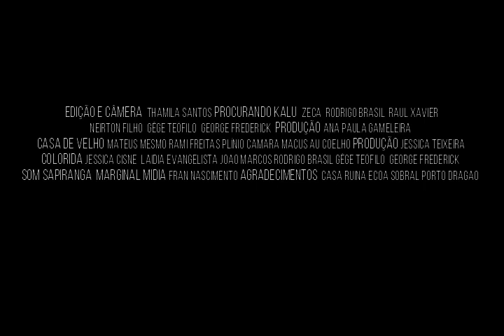Quinturan - Ep II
QUINTURAN é Casa de Velho, Colorida e Procurando Kalu numa só noite. Cada episódio trará um componente das bandas falando sobre o trânsito capital-interior,  a importância desse explosivo encontro entre bandas e projetos, as narrativas cotidianas e políticas que fazer música no comtemporâneo provocam misturados a passagem de som, camarim, cansaço, preparativos pré-show e outros corres. Fica aí, curte o calor!

Ep 2 - Casa de velho.

Edição e câmera - thamila santos
Procurando kalu
zeca, rodrigo brasil, raul xavier, neirton filho, gêge teófilo, george frederick
Produção Ana paula gameleira
Casa de velho
Mateus mesmo, rami freitas, plínio camara, macus au coelho
Produção Jessica teixeira
Colorida
Jessica cisne,  laidia evangelista, joao marcos, rodrigo brasil, gêge teófilo,  george frederick
Som sapiranga
Marginal midia fran nascimento
Agradecimentos  casa ruina ecoa sobral porto dragao